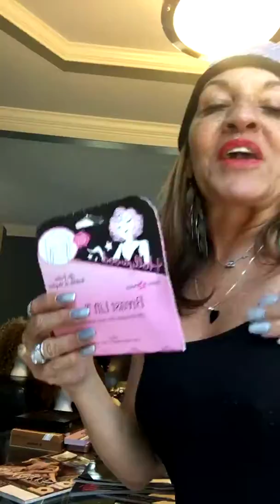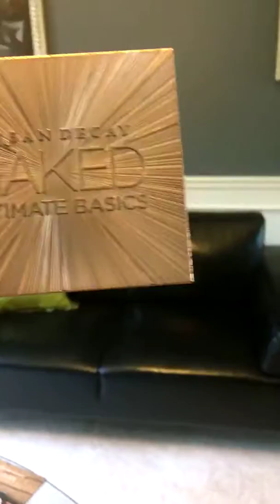January 7, 2019